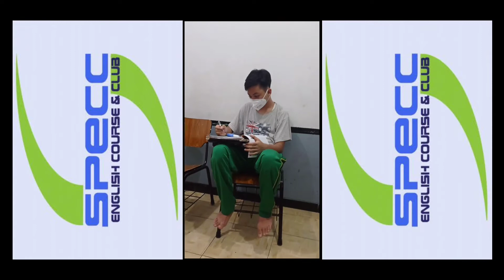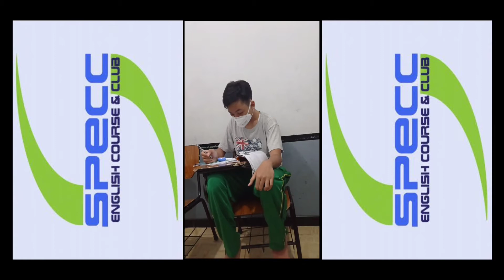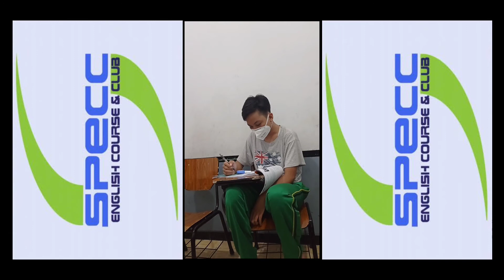"Articles: a, an, the" Grammar Exercises - SPECC ENGLISH COURSE AND CLUB GRESIK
'Articles' dalam bahasa Indonesia semacam 'kata sandang'. Di dalam bahasa Inggris ada 'a','an',the' dan masing-masing mempunyai aturan penggunaan yang berbeda. Dalam kalimat bahasa inggris, article harus digunakan dengan tepat untuk menunjuk pada benda yg mengikutinya. Jadi keberadaan article cukup penting dalam kalimat bahasa Imggris, namun ada  frasa -frasa tertentu yang tidak  perlu penggunaan 'article'